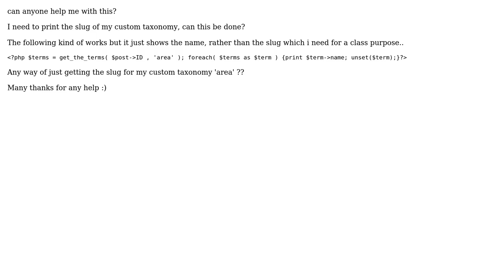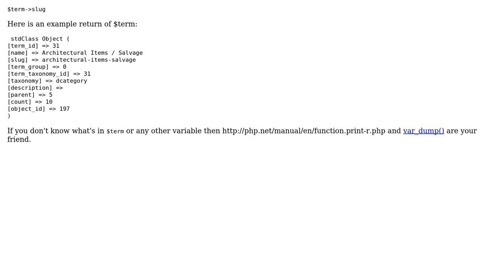Wordpress: Show Custom Taxonomy Slug(s)?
With thanks & praise to God, and with thanks to the many people who have made this project possible! | Content (except music & images) licensed under CC BY-SA | Music | Images & others | With thanks to user user4630 user Scott user Chris_O and the Stack Exchange Network Trademarks are property of their respective owners. You are responsible for your own actions.